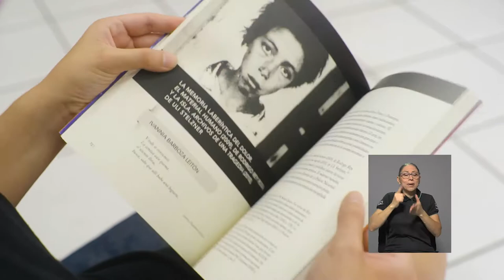Desde la editorial: "Violencia, marginalidad y memoria"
A continuación le presentamos la recomendación literaria para esta semana.